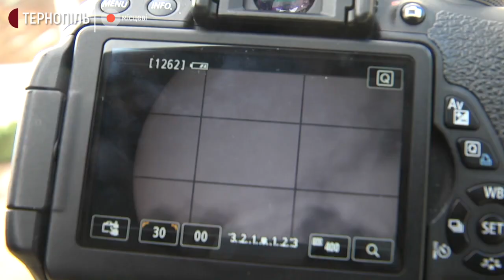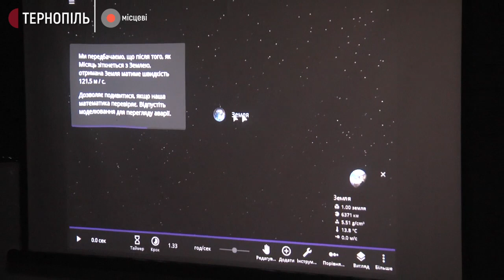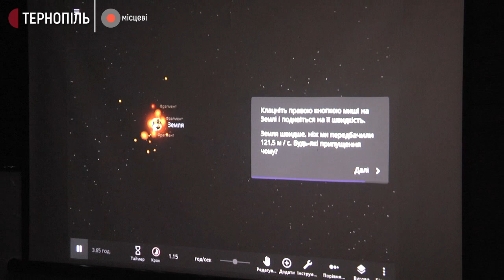На Тернопільщині діє єдина в Україні шкільна автоматизована обсерваторія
У Лозовій на Тернопільщині діє єдина в Україні шкільна автоматизована обсерваторія. У ній учні спостерігають за планетами, можуть фотографувати космічні об’єкти. Будували обсерваторію за кошти громади та американської програми з децентралізації DOBRE. Створення обсерваторії  ініціював вчитель Лозівської школи Михайло Шемеля